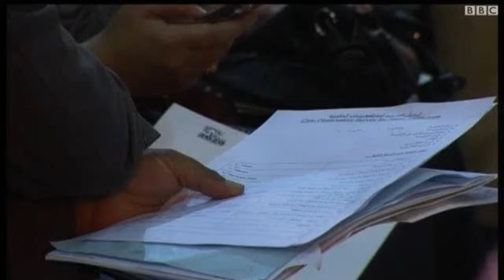العراق:مؤتمر"من حقنا أن نعرف" لمراقبة أداء الحكومة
عقد في العاصمة العراقية مؤتمر "لمراقبة الأداء الحكومي" ، بمشاركة 300 منظمة من منظمات المجتمع المدني. هدف المؤتمر حسب القيمين عليه، هو مراقبة أداء الهيئات والوزارات الحكومية.